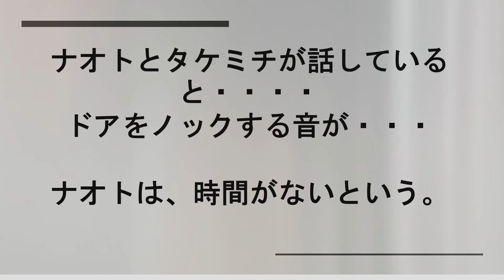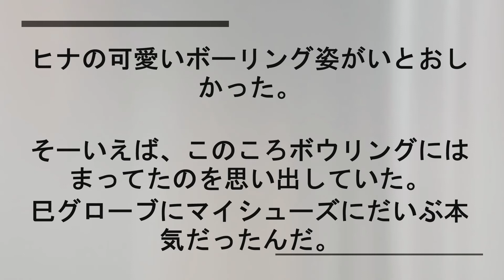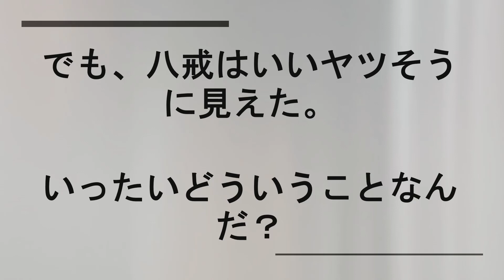2分で。東京リベンジャーズ77話